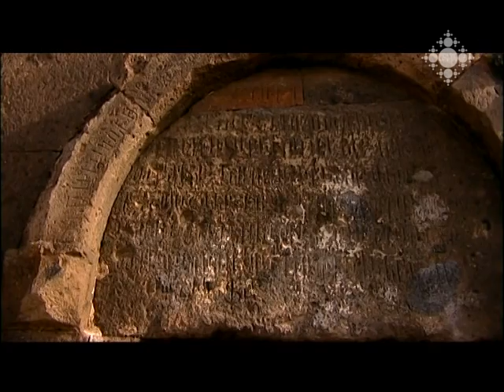Ուշիի Ս. Սարգիս վանքը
Սբ. Սարգսի մասունքների վրա հիմնված առաջին եկեղեցին Հայաստանում 5-րդ դ. վանական համալիրն է: Այն Արագածոտնի թեմի Ուշի գյուղում է: Վանքը հայտանբերվել է պեղումների արդյունքում՝ հողի 5 մետրանոց շերտի տակից: Ավելի քան 10 տարի է, ոչ միայն հայ ուխտավորները, այլև օտար զբոսաշրջիկներն են այցելում համալիր, սակայն վանքը տեսնել հնարավոր է միայն ամռանը, այն էլ ոչ անձրևոտ օրերին: Մնացած դեպքում ճանապարհն անանցանելի է:  Սուրբ Սարգիսը խոնարհված է և վերականգնելու փորձերն առայժմ ապարդյուն են: Ի՞նչ են առաջարկում հնագետներն ու պատմաբանները…
Մասնակցում են՝
Աշոտ Փիլիպոսյան. հնագետ,
Մարգար Շարապխանյան. բարերար,
Ֆրինա Բաբայան. հնագետ,
Արծրունի Սահակյան. պատմաբան,
Տ. Եփրեմ քահանա Զարգարյան. Ուշիի հոգևոր հովիվ,
Նաիրի Գևորգյան. Ուշիի միջնակարգ դպրոցի ուսմասվար

St. Sargis Church of Ushi
The very first St. Sargis Church built on the relics of St. Sargis is the fifth monastery complex founded in Armenia in 5th century. It is located in the village Ushi of Aragatsotn Diocese. The monastery was discovered in the result of excavations under 5 meters thick layer of earth. It’s been 10 years since both Armenian pilgrims, as well as foreign tourists visit the complex, however, it can be seen only in summer, moreover, on non-rainy days. Otherwise, the road is impassable. St. Sargis is destroyed and so far all attempts of renovation have fallen asunder. What do the archeologists and historians suggest?
Participants:
Ashot Piliposyan, archeologist
Margar Sharapkhanyan, benefactor
Frina Babayan, archeologist
Artsruni Sahakyan, historian,
Father Yeprem Zargaryan, Pastor of Ohanavan, Ushi and Karbi
Nairi Gevorgyan, Administrator of Ushi Secondary School